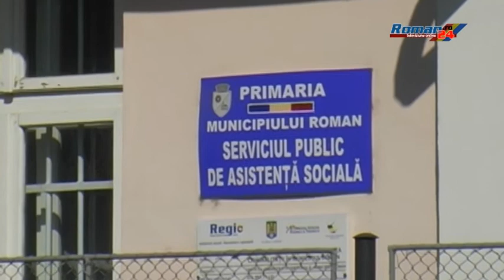LUCIAN MICU DESPRE MARATONUL ADMINISTRATIV